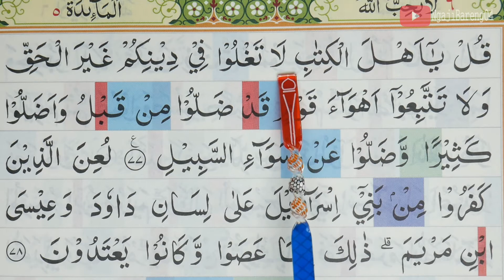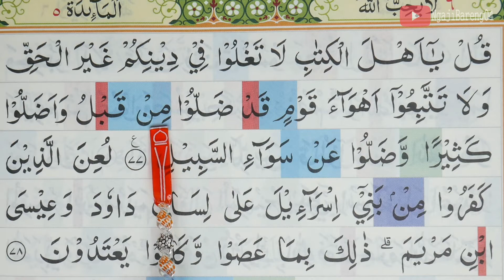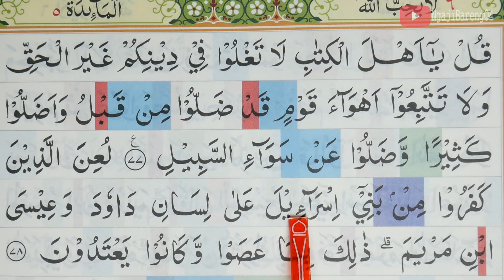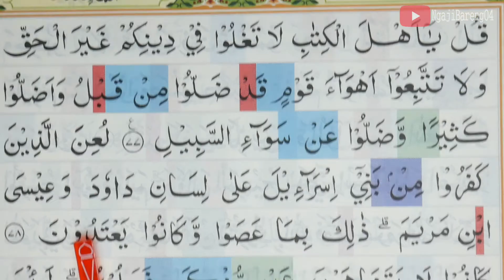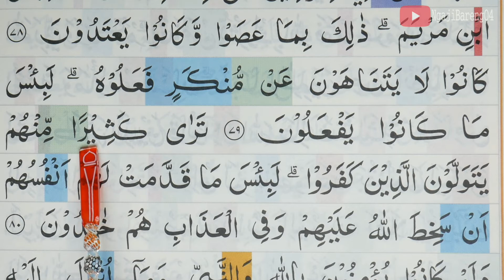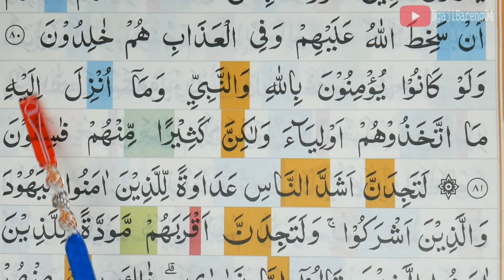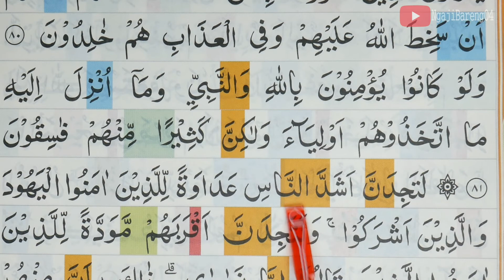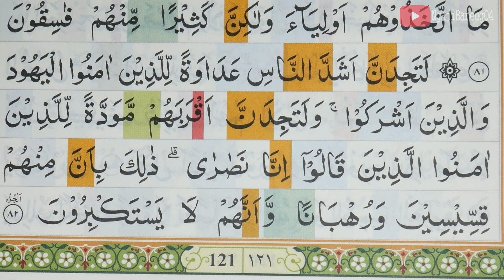BELAJAR MENGAJI QURAN SURAH AL-MAIDAH AYAT 77-82 PART 154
Ngaji untuk pemula Belajar mengaji Al Quran Surah Al-Maidah ayat 77-82  secara tartil video ini merupakan lanjutan dari belajar membaca iqro 6. bagi yang sudah tamat membaca Iqro 1 sampai 6 atau ingin memperlancar bacaan Al Quran silahkan tonton video sampai selesai.

untuk surah dan ayat yang lainnya contohnya Al fatihah, Al-baqarah,Ali Imran, An-nisa, Al-maidah dll, bisa di tonton diplaylist ini

Surah Al-Ma'idah (bahasa Arab: سورة المائدة, translit. sūrah al-mā’idah, har. 'jamuan hidangan'‎) adalah surah ke-5 dalam Al-Qur'an. Surah ini terdiri dari 120 ayat dan termasuk golongan surah Madaniyah. Sekalipun ada ayat-ayatnya yang turun di Mekkah, tetapi ayat ini diturunkan sesudah Nabi Muhammad hijrah ke Madinah, yakni sewaktu peristiwa Haji Wada'. Surah ini dinamakan Al-Ma'idah (hidangan) karena memuat kisah para pengikut setia nabi Isa meminta kepada nabi Isa agar Allah menurunkan untuk mereka Al-Ma'idah (hidangan makanan) dari langit (ayat 112). Selain itu, Surah Al-Ma'idah juga disebut Al-Uqud (perjanjian), karena kata itu terdapat pada ayat pertama surah ini, di mana Allah menyuruh agar hamba-hamba-Nya memenuhi janji terhadap Allah maupun perjanjian-perjanjian yang mereka buat terhadap sesamanya. Dinamakan juga Al-Munqidz (yang menyelamatkan), sebab pada bagian akhir surah ini memuat kesaksian Isa Al-Masih terhadap kaum pengikutnya.